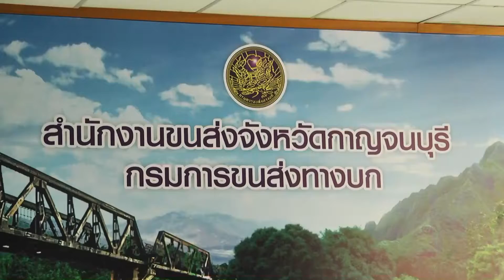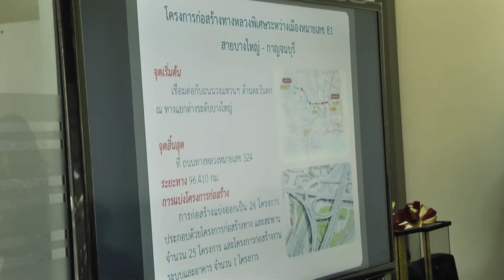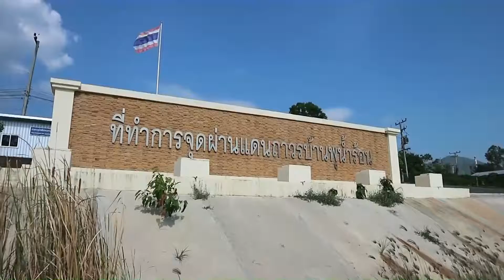รมช.ว่าการกระทรวงคมนาคม ตรวจติดตามความพร้อมด้านโครงการพื้นฐานคมนาคม ในพื้นที่เขตเศรษฐกิจพิเศษ ก.จ.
นายพิชิต อัคราทิตย์ รัฐมนตรีช่วยว่าการกระทรวงคมนาคม ตรวจติดตามความพร้อมด้านโครงการพื้นฐานคมนาคม ในพื้นที่เขตเศรษฐกิจพิเศษ จังหวัดกาญจนบุรี